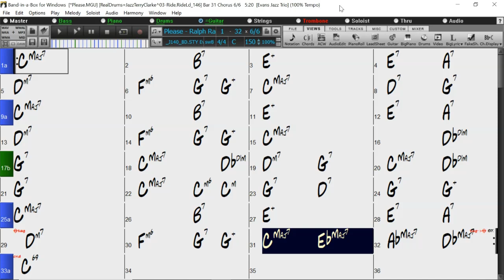BACKING TRACK - PLEASE (Ralph Rainger, Leo Robin) (C) 150 BPM SWING